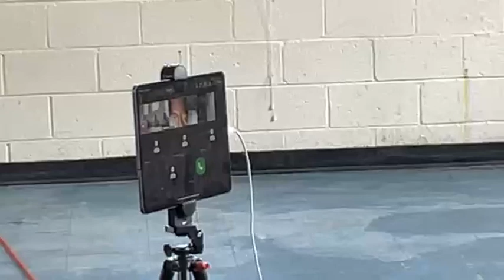ENCCG Monthly Meeting 6.10.2023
Eastern NC Civic Group Monthly Meeting
President Wesley Stokes
Providence Omnistructure
Williamston NC
Saturday June 10, 2023 11 AM